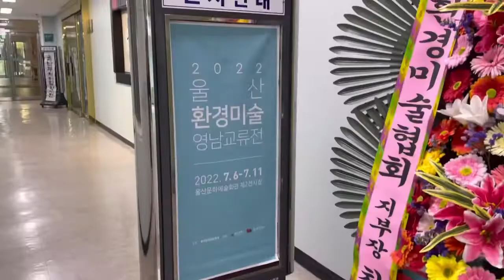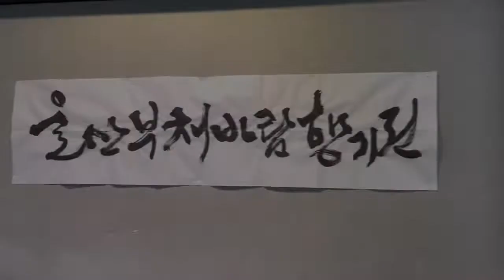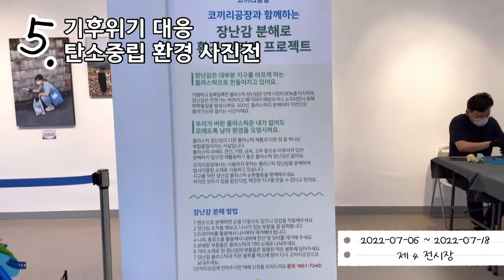[전시] 지금 울산문화예술회관 어떤 전시가 ? 7월, 더위도 피하고 새로 뜬 전시도 보러 가자! 울산전시알림 / 울산여행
2022년 7월, 울산문화예술회관에선 또 어떤 전시들이?
어제 막 개시한 전시부터  야외전시장까지!
울산문화예술회관에서 진행중인 모든 전시를 영상에 담아왔습니다!

올 주말 시원한 전시장에서 다양한 전시, 작품들을 직접 만나보세요.
*곳곳에 참여 가능한 이벤트도 가득(ง˙∇˙)ว

ㅣ 전시목록 ㅣ
1. 7-8월 올해의 작가 개인전 : 김지윤 작가
2. 먹물 향기전
3. 울산환경미술협회 정기전
4. 울산 부채바람 향기전
5. 기후위기 대응 탄소중립 환경 사진전
6. 도심 숲 야외조각전 2부

중순 이후에 올라오는 전시들은 (2)편에서 만나보실 수 있습니다~!